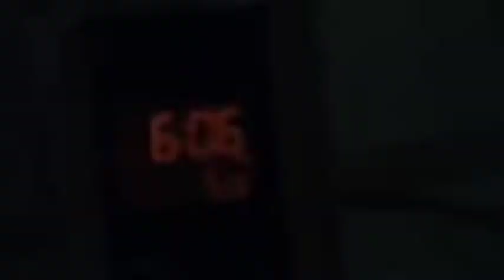Army GD जवान का दिनचर्या क्या क्या hota है ||पूरे दिन मे वह क्या काम करता है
me umeed karta hu ki aapko ye video pasand jarur aayegi .

thank u for ur valuable time

Song: Jarico - island (Vlog No Copyright)